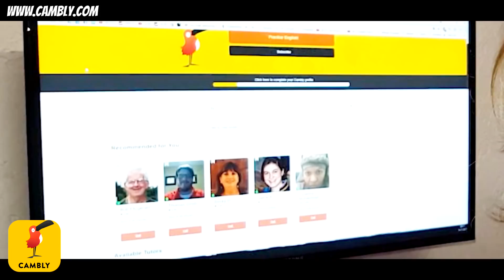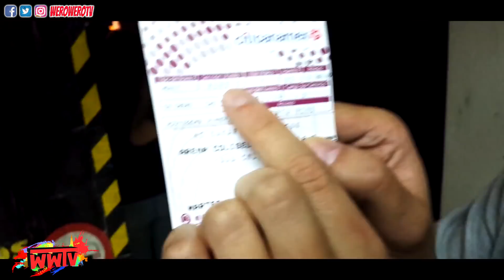Extranjero Reacciona a Lucha Libre en MÉXICO (1a Vez en Su Vida) | Vlog #004 | WeroWeroTV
La lucha libre es para un extranjero algo muy especial. En Europa por ejemplo no tenemos nada parecido a este espectáculo. Moe nunca vi una lucha libre en México, así que Jan lo llevo a una.

Un abrazo desde Alemania y México pinches weros :)

WeroWeroTV // WWTV

🎥 Nuestro Equipo:

✘ Nuestro Celular
✘ Nuestro Micrófono para Celular
✘ Nuestra Tarjeta de Memoria
✘ Nuestro Tripié para Celular
✘ Nuestra Camera
✘ Nuestro Objetivo
✘ Nuestro Tripié para Cámera
✘ Nuestro Micrófono Externo
✘ Nuestra Iluminación para vídeo
✘ Nuestra Tienda de Fotografía

0:00 Indie Fun Party
1:20 Hip-Hop
1:52 Indie Fun Party
2:18 Ska Punk Fun
2:26 Hip-Hop
2:39 Energetic Upbeat Indie Rock
2:41 Upbeat Indie Rock
3:03 Hip-Hop
3:09 Happy Rock
5:26 Ska Punk Fun
6:43 Energetic Upbeat Indie Rock
8:49 FEWZ - Bubbles